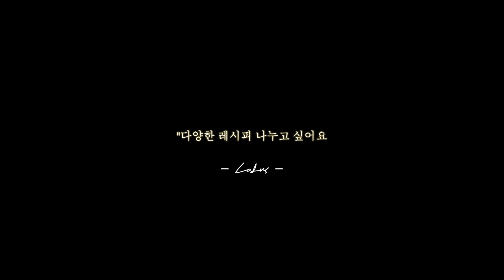[다이어트 식단 브이로그] 맛있는 이색 꿀조합 '그릭요거트' -15kg 유지어터 간단한 레시피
안녕하세요 유지어터 로뚜스입니다~
이번 저의 다이어트 식단 브이로그에서는
맛있는 이색 꿀조합 '그릭요거트' 3가지 메뉴를
소개해 드립니다. 정말 초!초!간단 레시피~

우리 모두 건강한 다이어트 파이팅!

🗝 Keyword 🗝

그릭요거트
꿀조합
베이글
할라피뇨
병아리콩
건크랜베리
간단 요리
유지어터 식단
다이어트 레시피

00:00 Intro
00:28 할라피뇨 그릭 요거트
01:19 부추 크랜베리 그릭 요거트
02:28 블루베리 콩 그릭 요거트

🎵 Music 🎵

* 영상 안에 포함되어 있는 애니메이션 영상물의
(🚫 도용을 금지합니다 누군가의 소중한 작품을
 귀하게 여겨주세요)